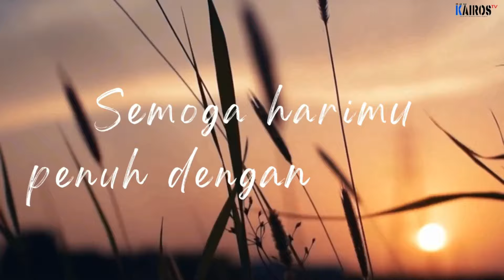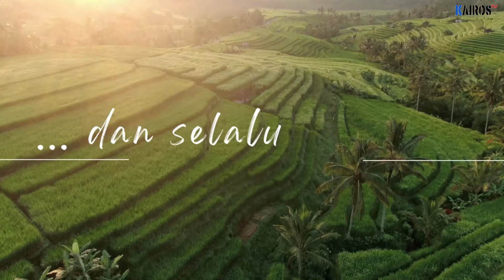"𝐊𝐮𝐩𝐞𝐫𝐥𝐮 𝐊𝐚𝐮 𝐓𝐮𝐡𝐚𝐧" - 𝐏𝐝𝐭. 𝐃𝐚𝐧𝐢𝐞𝐥 𝐃𝐚𝐭𝐮𝐛𝐚𝐫𝐚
| 𝐏𝐞𝐧𝐝𝐞𝐭𝐚 𝐅𝐮𝐧𝐠𝐬𝐢𝐨𝐧𝐚𝐥 𝐇𝐊𝐁𝐏 𝐓𝐚𝐧𝐣𝐮𝐧𝐠 𝐏𝐫𝐢𝐨𝐤 𝐓𝐢𝐦𝐮𝐫